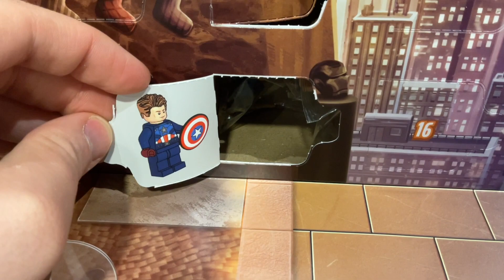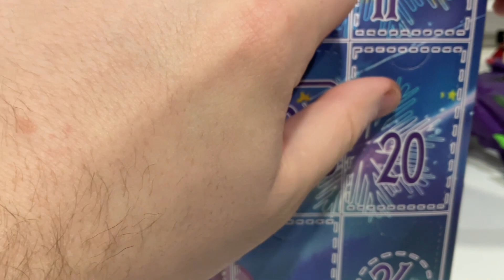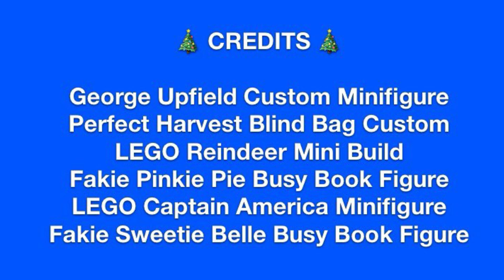Advent Calendars | Day 9 | Perfect Harvest MLP Studios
I open Day 9 on the LEGO Marvel & Happy Unicorn advent calendars!